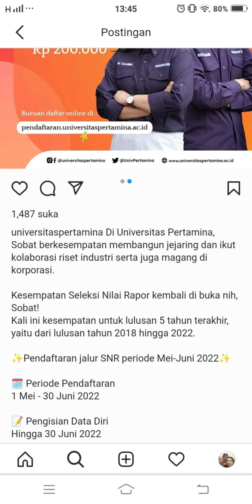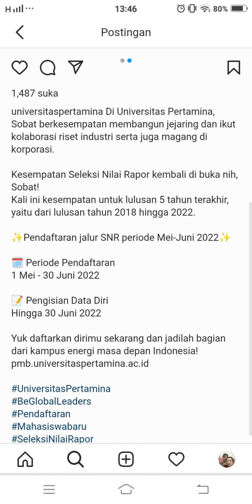SELEKSI TANPA TES UNIVERSITAS PERTAMINA PERIODE MEI-JUNI 2022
Di Universitas Pertamina, Sobat berkesempatan membangun jejaring dan ikut kolaborasi riset industri serta juga magang di korporasi.

Kesempatan Seleksi Nilai Rapor kembali di buka nih, Sobat!
Kali ini kesempatan untuk lulusan 5 tahun terakhir, yaitu dari lulusan tahun 2018 hingga 2022.